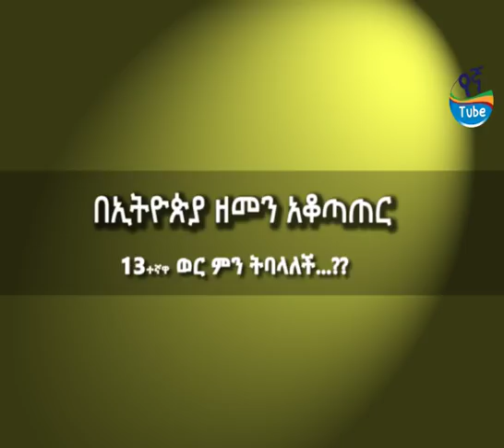በኢትዮጵያ ዘመን አቆጣጠር 13ተኛዋ ወር ምን ትባላለች